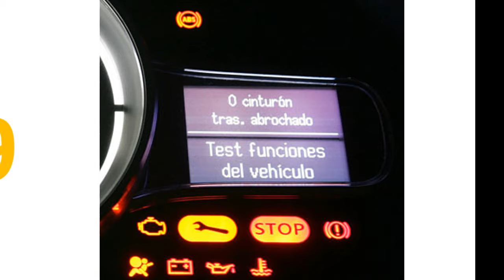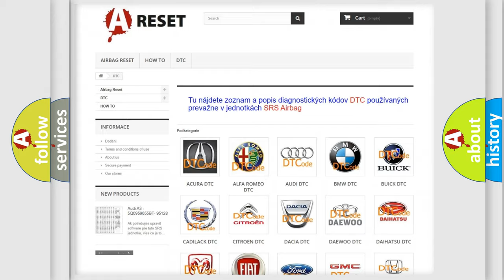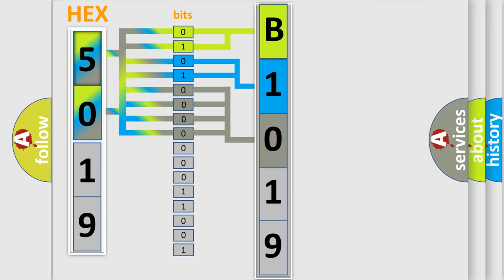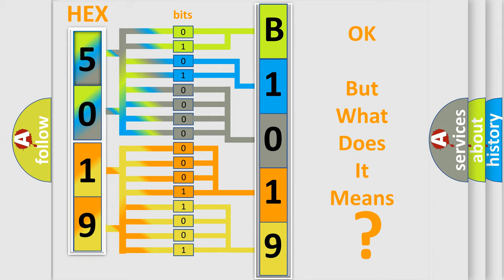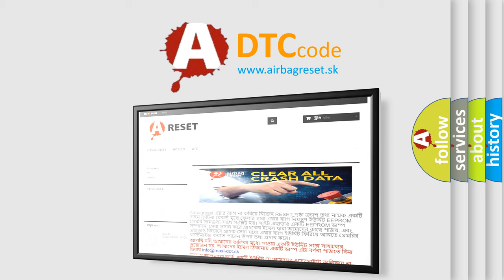DTC Fiat B1019-8F Short Explanation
Contents:
0:21 Basic DTC analysis according to OBD2 protocol standard.
1:48 Insight into programming
2:58 A diagnostically understandable description of the Diagnostic Trouble Code
3:05 Basic error definition

Make:
FIAT
Code:
B1019-8F
Definition:
Ecsb_Electric_Failure - Erratic
Description:
The module receives an error message over LIN Bus circuit from the Electronic Overhead Module.
Failure Type:
Erratic
This sub type is used for failures where the signal, reported via serial data, is momentarily implausible or discontinuous.